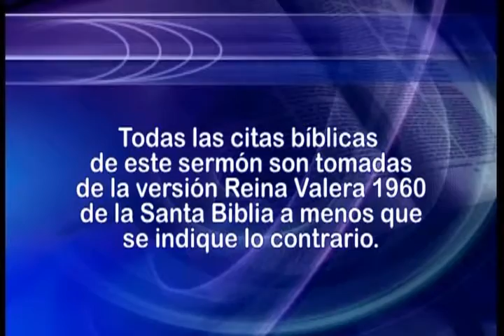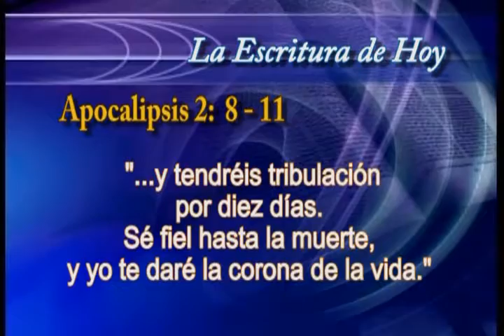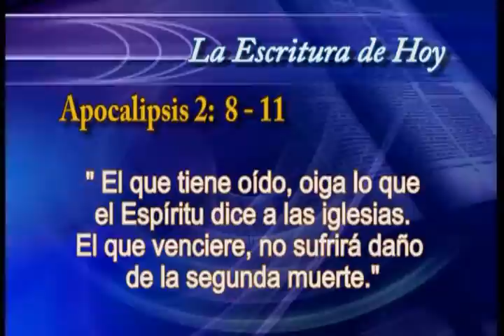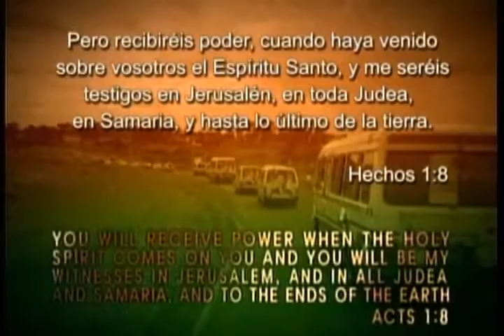07. Las siete iglesias del apocalipsis | GCNTV Colombia - Dr. Jaerock Lee - Manmin Church